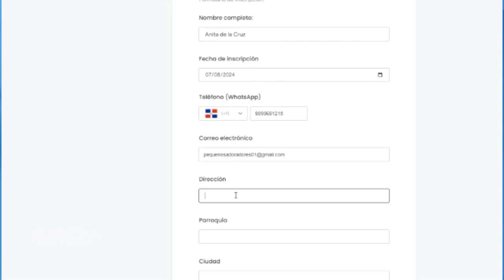Iglesia Activa Con UNILCA | UNILCA Diócesis de La Vega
Bienvenidos a 'Iglesia Activa con UNILCA', el espacio donde la fe y la acción se encuentran. En este episodio especial, nos acompaña la Diócesis de La Vega para compartir experiencias, proyectos y reflexiones que están transformando nuestras comunidades. Descubre cómo la Iglesia sigue activa y comprometida con su misión en tiempos actuales. ¡No te lo pierdas y únete a esta jornada de fe y esperanza!